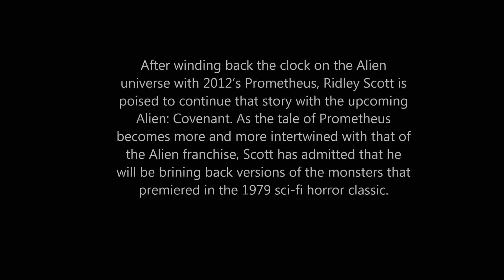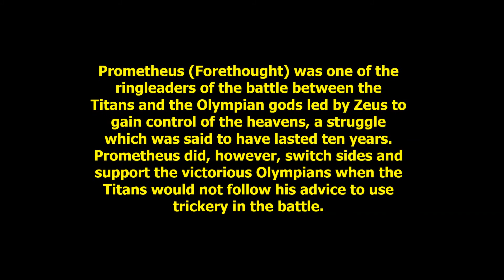Alien Convenant Movie 2017